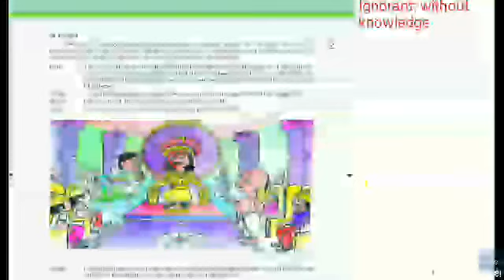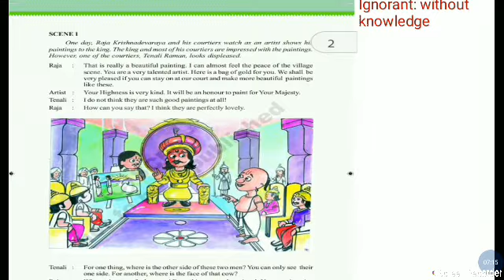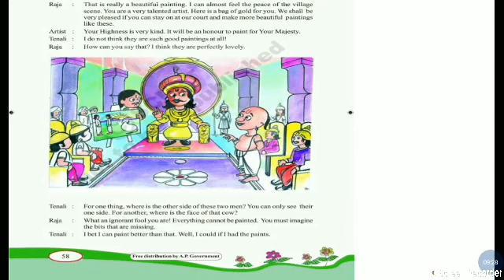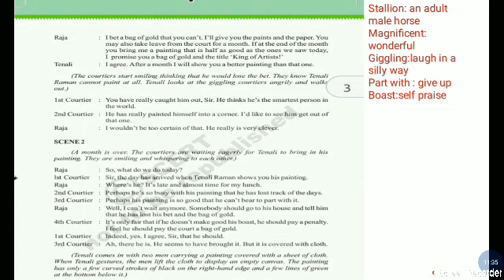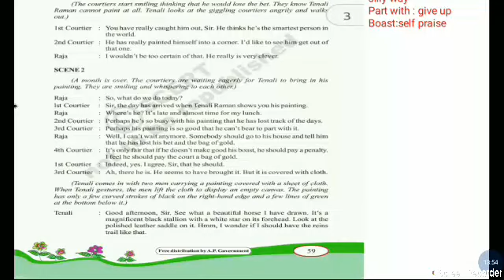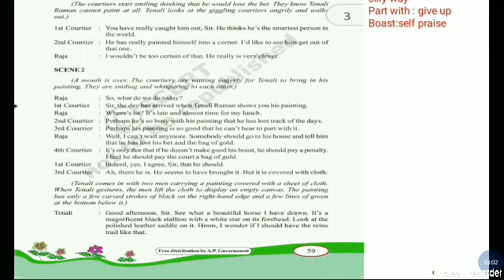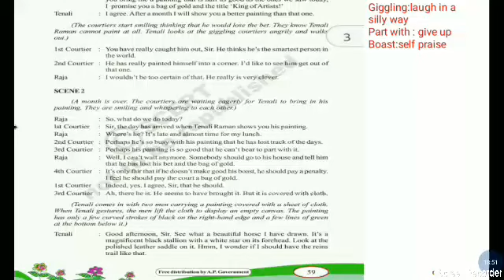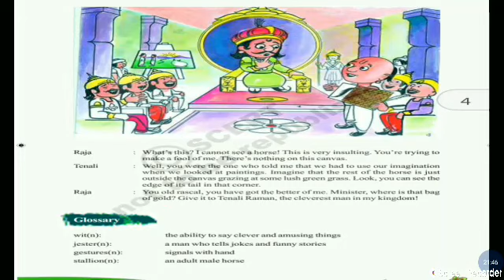Tenali paints a horse 7th class ENGLISH lesson unit 4